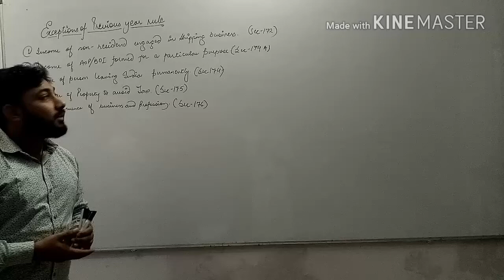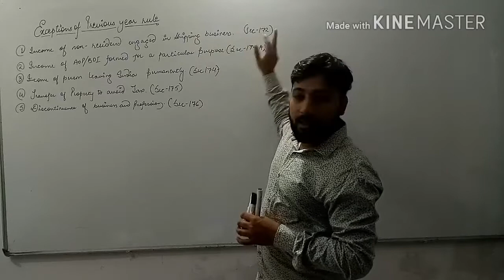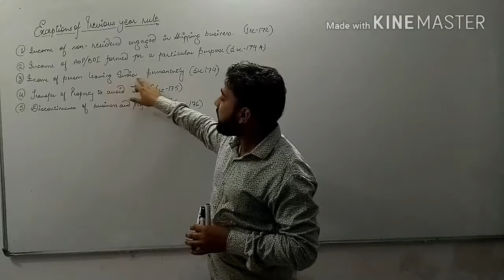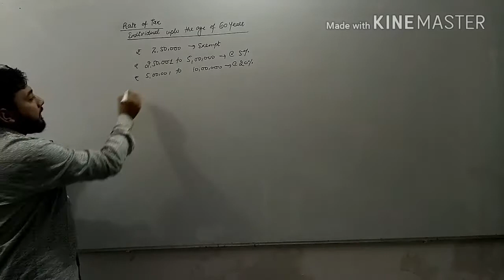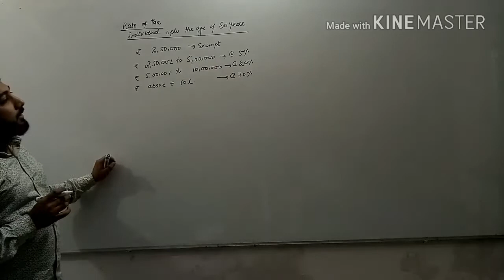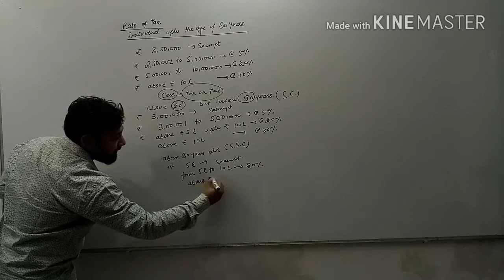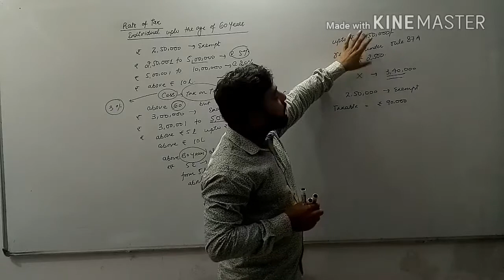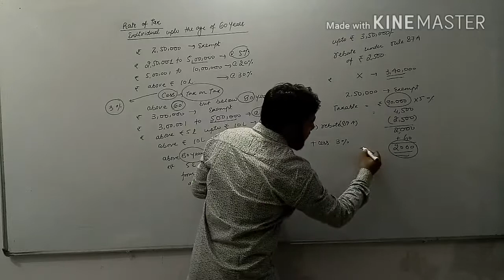Income Tax 2 Previous Year Rule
In this video you will able to know about Exceptions of Previous Year Rule. Section 72, 74, 74 A, 75 & 76.